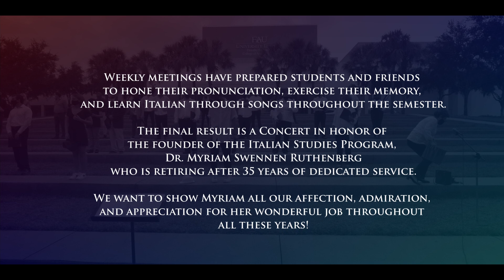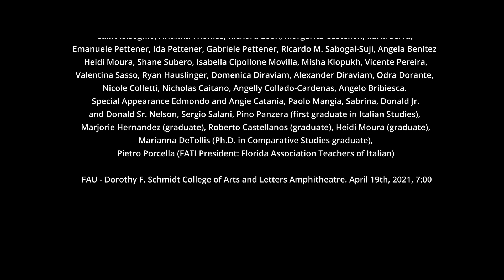CONCERTO PER MYRIAM FAU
The Concert was held on April 19, 2021, at the Amphitheater in the College of Arts and Letters of Florida Atlantic University. Director Barbara Salani, tenor Carlos De Antonis, and the FAU Italian Choir perform four famous songs and the newly-composed "Tanto gentile e tanto onesta pare," in honor of Dr. Myriam Ruthenberg, founder of the Italian Program.